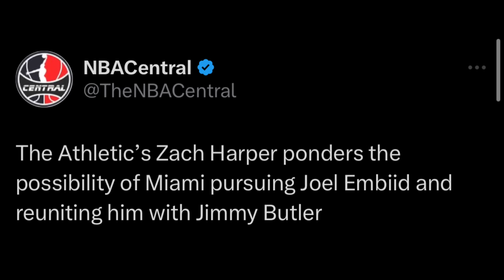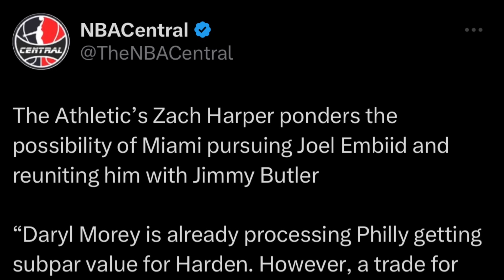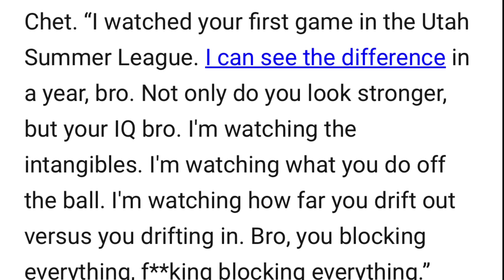Joel Embiid sa Heat? REUNION kay Jimmy Butler | Garnett BILIB kay Chet!